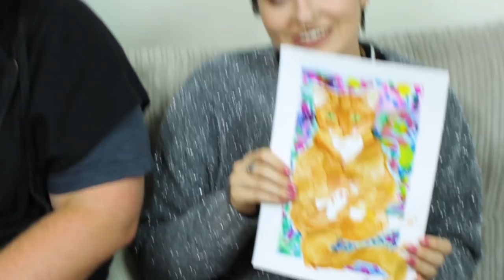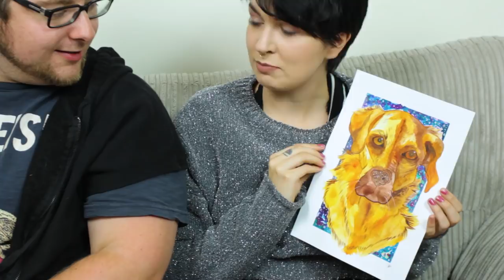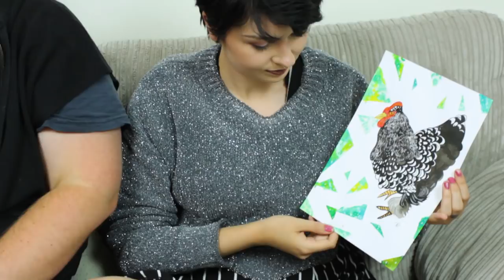Drawing Your Pets (feat. Charlie Belle)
This poser doesn't even use crayons. What a loser.